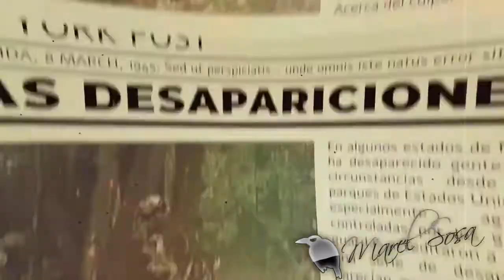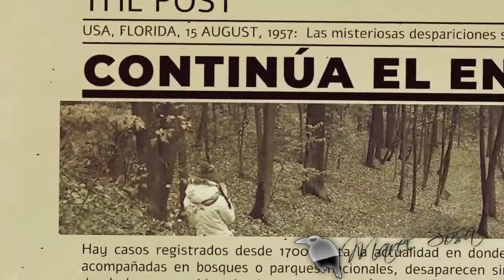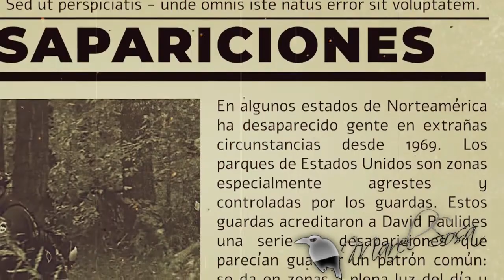🎚Miles de casos 🎚de personas desaparecidas sin resolver en🎚 Parques Nacionales y Bosques en USA🎚